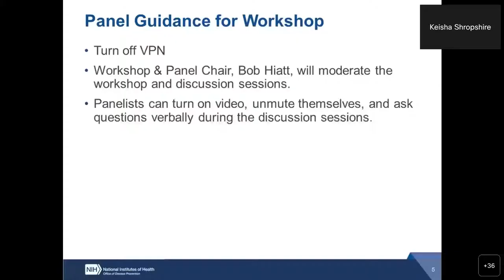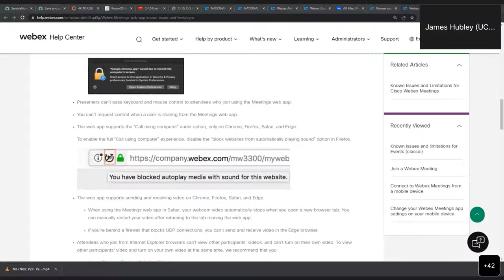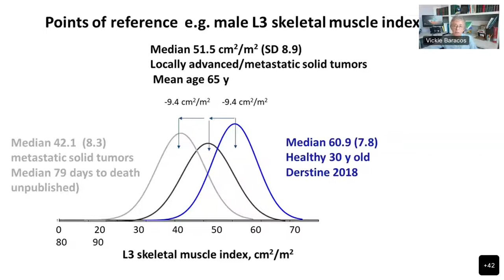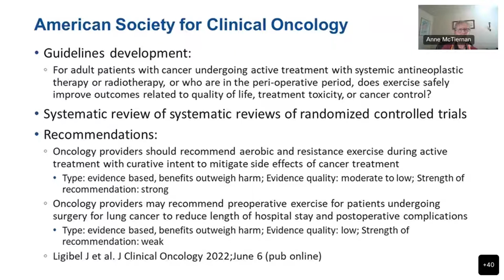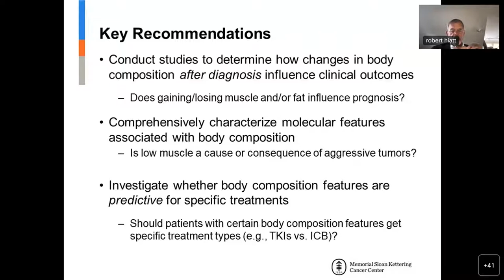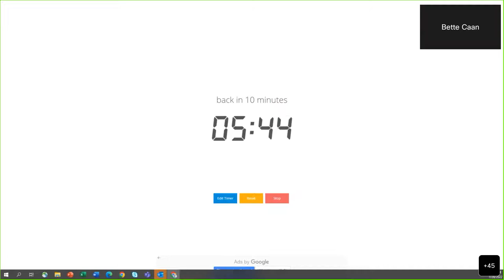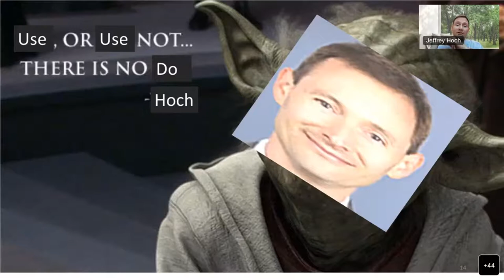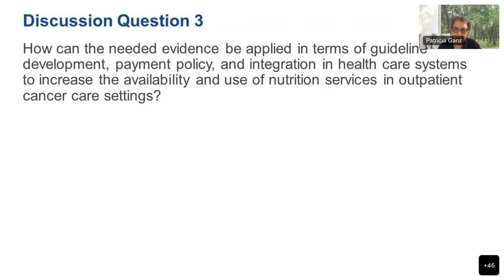P2P Workshop: Nutrition as Prevention for Improved Cancer Health Outcomes - Day 3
As many as 80% of people with cancer experience malnutrition, but nutritional screening and interventions aren't standard parts of outpatient cancer care in the United States. More research is needed to inform development of guidelines and services for the prevention and treatment of cancer-associated malnutrition. On July 26-28, 2022, workshop speakers discussed the current scientific evidence on how nutritional interventions affect cancer health outcomes. After the workshop, an independent panel drafts a report on evidence gaps and identify priorities for future research.

The workshop was sponsored by NIH Office of Disease Prevention, National Cancer Institute, National Institute on Aging, NIH Office of Nutrition Research, NIH Office of Dietary Supplements, and Eunice Kennedy Shriver National Institute of Child Health and Human Development.